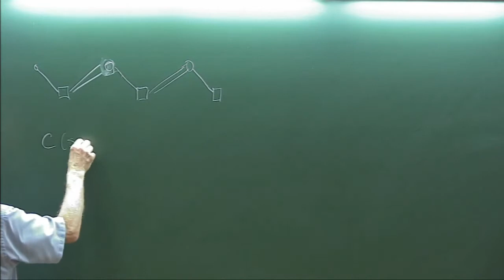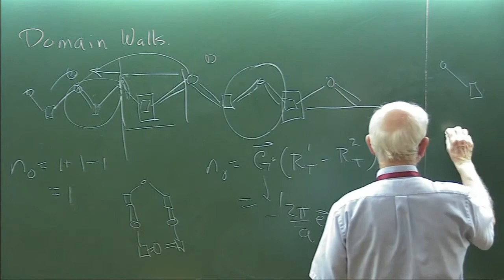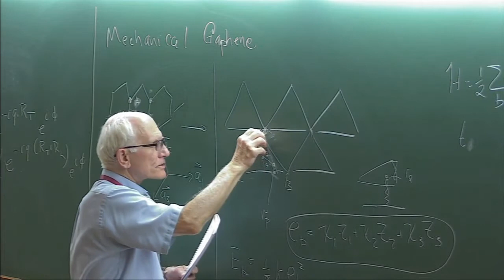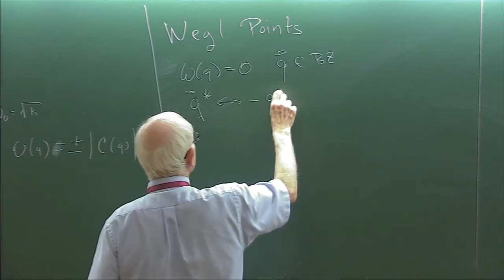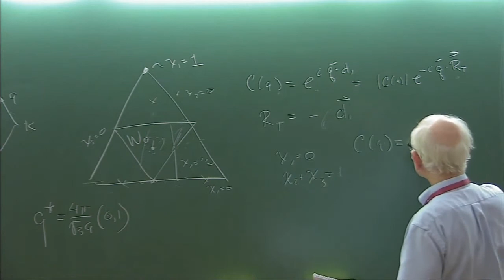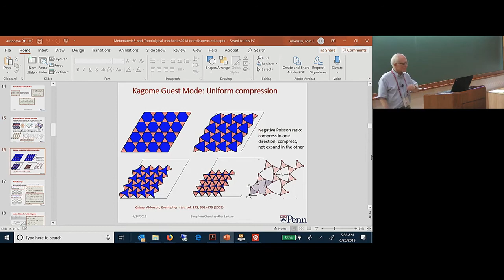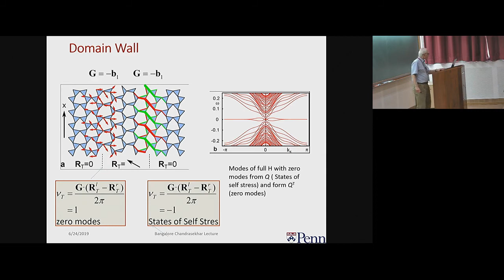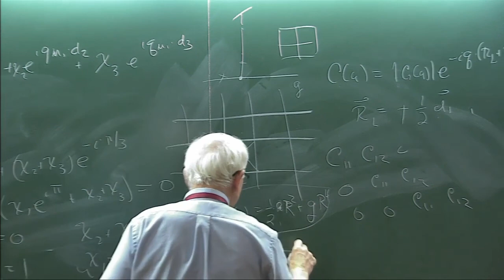From classical elasticity to topological mechanics (Lecture - 05) by Tom Lubensky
Infosys-ICTS Chandrasekhar Lectures

Metamaterials and Topological Mechanics

Speaker: Tom Lubensky (University of Pennsylvania, Pennsylvania)
Date: 24 June 2019, 16:00 to 18:00

Venue: Ramanujan lecture hall, ICTS campus

Lecture 1 : Metamaterials and Topological Mechanics
Date & Time : Monday, 24 June 2019, 16:00
Abstract : Metamaterials are engineered to have properties not found in nature, such as a negative optical index of refraction, one-way light or vibration waves, or exotic elastic behavior. Made-to-order structures at length scales as short as a micron can now be fabricated with advanced materials processing like 3D printing. Topology is a unifying mathematical concept related to properties that do not change under continuous changes in parameters. Topological mechanical materials, like topological insulators, have bulk excitation spectra characterized by topological invariants,  associated with the opening of bandgaps, that determine physical properties like the Hall conductivity or the nature of edge excitations. This talk will discuss mechanical metamaterials with topologically protected zero-energy edge states in an idealized limit. These states exist at every wavenumber on a surface so that any surface shape distortion costs no energy. Changing the topological class of the material causes one or more zero modes per wavenumber to move from one side of a sample to the opposite creating rigid and supersoft edges.

Lecture 2 : From classical elasticity to topological mechanics
Date & Time : Tuesday, 25 June 2019, 14:30

Lecture 3: From classical elasticity to topological mechanics
Date & Time : Wednesday, 26 June 2019, 14:30

Lecture 4 : From classical elasticity to topological mechanics
Date & Time : Thursday, 27 June 2019, 14:30

Lecture 5 : From classical elasticity to topological mechanics
Date & Time : Friday, 28 June 2019, 14:30

This lecture series is part of the program "Bangalore School on Statistical Physics - X"